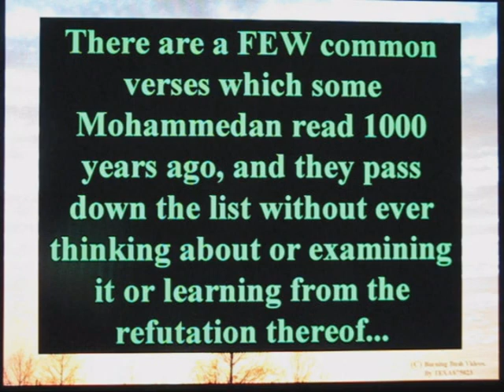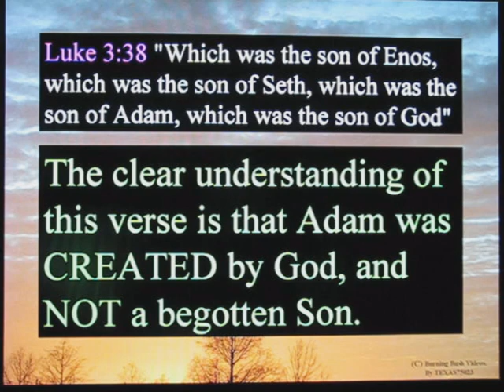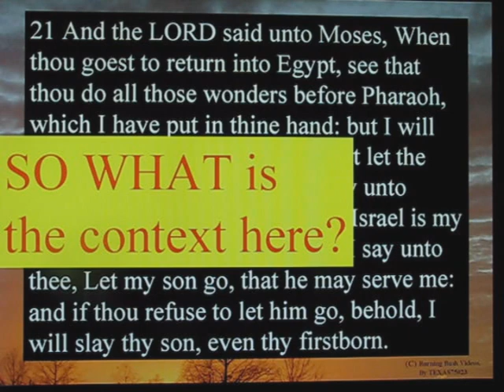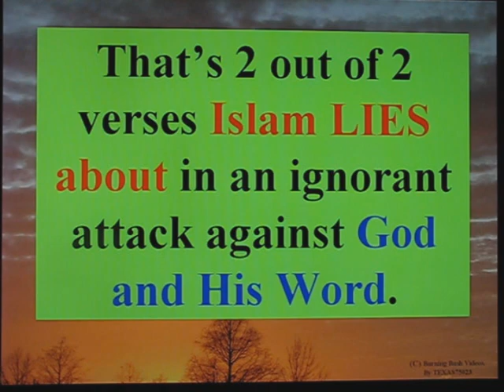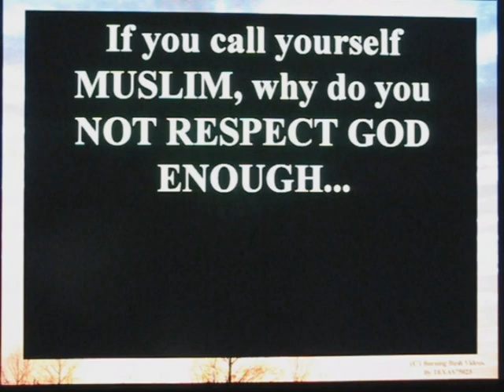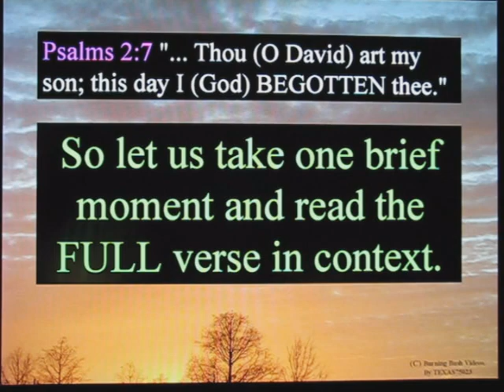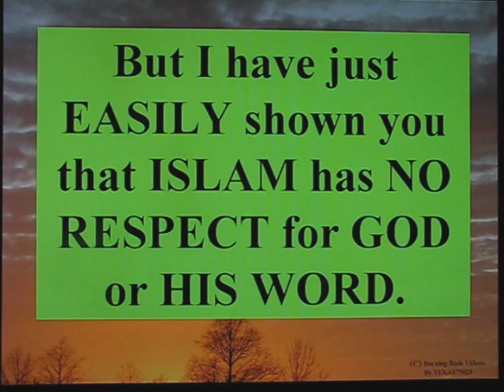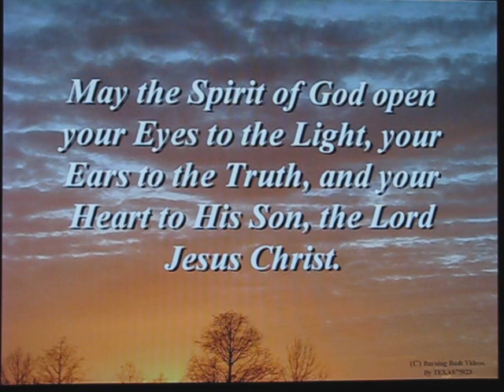Islam claims God has Sons by the Tons 1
One of the standard 'ATTACKS' Islam uses against GOD and the Word of GOD, is to claim that God has 'Sons by the Tons' according to the Bible.

In fact, within the past week, I receive THIS VERY CHALLENGE from a Mohammedan 'GnosticReality' posted as a comment on my channel:
Was Jesus the only begotten son of God?

"Which was the son of Enos, which was the son of Seth, which was the son of Adam, which was the son of God" Luke 3:38

"...Thus saith the Lord, Israel is my son, even my first born." Exodus 4:22

"... and Ephraim is my Firstborn" Jeremiah 31:9

"... Thou (O David) art my son; this day I (God) BEGOTTEN thee." Psalms 2:7
This video is MY RESPONSE to his cut&paste of these same old tired misuses of the Word of God.

The phrase 'God has Sons by the Tons' is a sad little sound-bite based on a handful of verses that are grossly misrepresented, taken out of context, even CHANGED by Mohammedans from the actual text of the Word of God.

The intellectual FRAUDS which are committed by those trying to force Islam upon the World through DECEPTION really PROVE to me that ISLAM and those who are COMMITTED TO IT, know nothing about the TRUTH, and WANT NOTHING related to TRUTH.